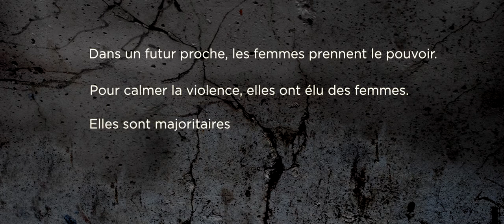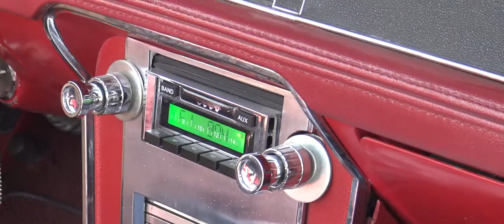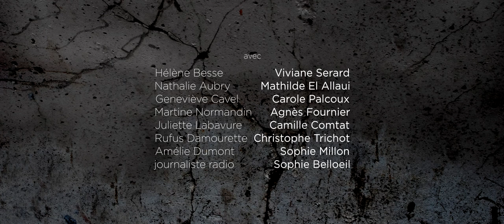Amazones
Un film de Luc Serard, réalisé pour le Kino-A d'Avignon sur le thème "Road trip" avec la contrainte "en alexandrins".
Distribution : Viviane Serard, Carole Palcoux, Mathilde El Allaui, Christophe Trichot, Agnès Fournier, Camille Comtat, Sophie Millon.
Voix off : Sophie Belloeil.
Musique originale composée par Clovis Schneider
Assistant réalisateur : Patrick Seminor
Chef opérateur : Alexis Sulli
Ingénieur du son : Oskar Millon